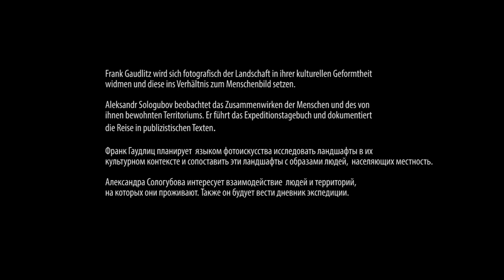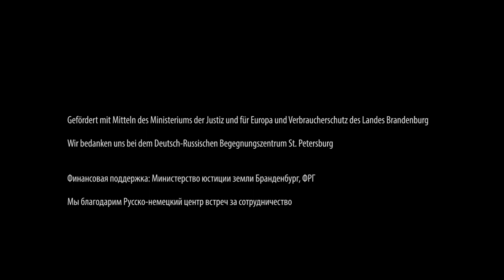Mit Alexander von Humboldt durch das heutige Russland. С А. фон Гумбольдтом по сегодняшней России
Mit Alexander von Humboldt durch das heutige Russland. Bilder von Natur und Menschen. Projektvorstellung

Der Potsdamer Fotograf Frank Gaudlitz und der Kaliningrader Philosoph Aleksandr Sologubov werden sich 2020/21 auf eine Expedition durch Russland begeben. Dabei nehmen sie in Teilstecken die Reiseroute Alexander von Humboldts auf, die ihn 1829 in sieben Monaten von St. Petersburg über den Ural zum Altai und bis nach Astrachan am Kaspischen Meer führte.
Das Video dokumentiert die Diskussion dieses Projektes, die im Rahmen eines Arbeitstreffens in St. Petersburg am 10.-12. Oktober 2019 stattfand.

Thumbnail: Frank Gaudlitz und Aleksandr Sologubov – Besprechung in einem St. Petersburger Café, Okt. 2019. Foto: Klaus Harer
Diskussionsteilnehmer:
Frank Gaudlitz, Fotograf, Potsdam
Dr. Wladimir Kaganski, Geograph, Russische Akademie der Wissenschaften, Moskau
Prof. Dr. Waleri Sawtschuk, Philosoph und Kunstkritiker, Staatl. Universität St. Petersburg
Dr. Aleksandr Sologubov, Philosoph und Publizist, Kaliningrad
Dr. Ekaterina Tolmatschowa, Ethnographin, Museum für Ethnographie und Anthropologie der Russischen Akademie der Wissenschaften (Kunstkammer), St. Petersburg
Dolmetscherin: Tatjana Warlamowa

Wir bedanken uns für die Gastfreundschaft beim Deutsch-Russischen Begegnungszentrum an der Petrikirche St. Petersburg

Gefördert mit Mitteln des Ministeriums der Justiz und für Europa und Verbraucherschutz des Landes Brandenburg

Ein Film von Polina Korotajewa
Redaktion: Dr. Klaus Harer, Deutsches Kulturforum östliches Europa
© Deutsches Kulturforum östliches Europa e.V., 2019
Besonderer Dank an Alexandra Terentjewa!

С Алекандром фон Гумбольдтом по сегодняшней России. Образы природы и людей. Презентация проекта

Потсдамский фотораф Франк Гаудлиц и калининградский философ Александр Сологубов собираются в 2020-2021 гг. в экспелицию по Росии. Маршрут частично повторяет путь Александра фон Гумбольдта, который в 1829 году в течение семи месяцев путешествовал из Санкт-Петербурга через Урал на Алтай и дальше до Астахани на Каспийское море.
Фильм документирует дисскуcсию о проекте, которая велась в рамках рабочей встречи в Петербурге 10-12 октября 2019 года.

Участники дискуссии:
Франк Гаудлиц, фотограф, Потсдам
Владимир Каганский, канд. геогр. наук, старший научный сотрудник Института географии РАН, Москва
Валерий Савчук, доктор филос. наук, философ, профессор СпГУ
Алексадр Сологубов, канд. филос. наук, философ и публицист, Калининград
Екатерина Толмачева, канд. ист. наук, Заведущая лабораторией аудиовизуальной антропологии в Музее этнографии и антропологии РАН (Кунсткамера), Петербург
Переводчица: Татьяна Варламова

Благодарим Русско-немецкий центр встреч в Петербурге за гостеприимство.

Проект осуществлен с поддержкой Министерства юстиции, европейских прав и защиты прав потребителей федеральной земли Бранденбург
Автор фильма: Полина Коротаева
Редакция: Клаус Харер, Немецкий форум восточноевропейской культуры

Особая благодарность Александре Терентьевой